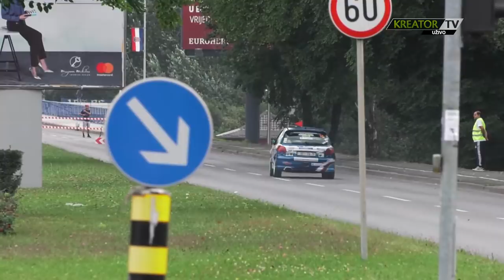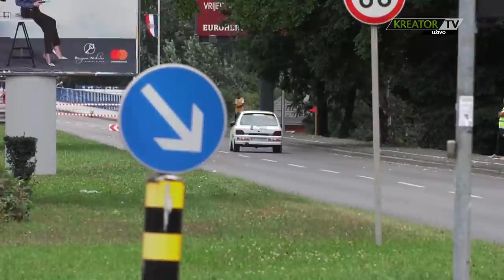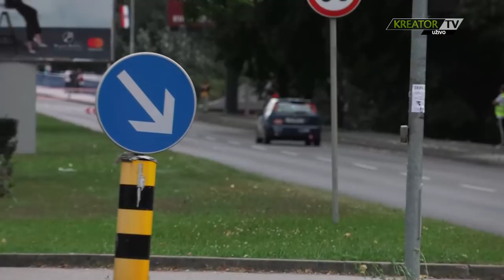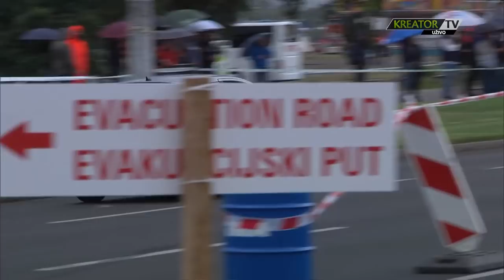46. INA Delta Rally - Prolog